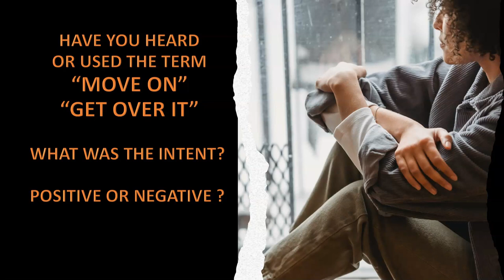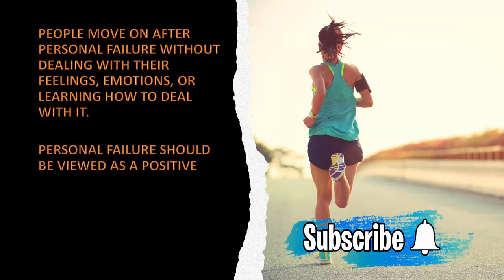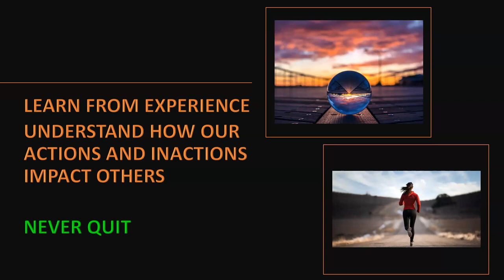Move On or Move forward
Student motivation video about the difference between Moving on and Moving Forward.

Spoiler Alert: I say “You Know” a lot